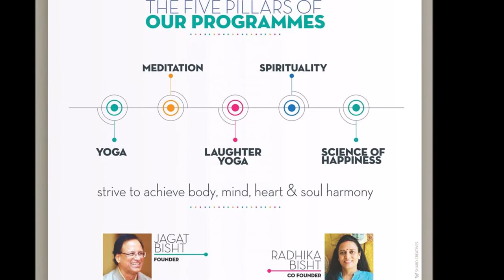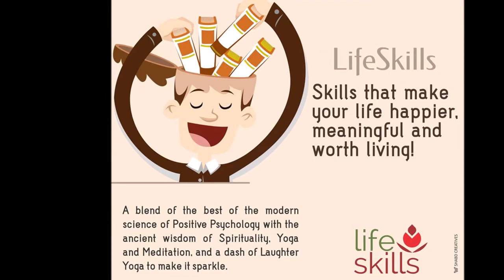Everything You Wanted To Know About LifeSkills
LIFESKILLS - A PATHWAY TO AUTHENTIC HAPPINESS, WELL-BEING AND A MEANINGFUL LIFE!

We are on a mission.
MISSION HAPPINESS - happiness for all!

We teach skills that make life happier, meaningful and worth living.

The five foundations of our teachings are
Positive Psychology (The Science of Happiness)
Yoga
Meditation
Laughter Yoga
Spirituality

We conduct talks, seminars, workshops, trainings and retreats.